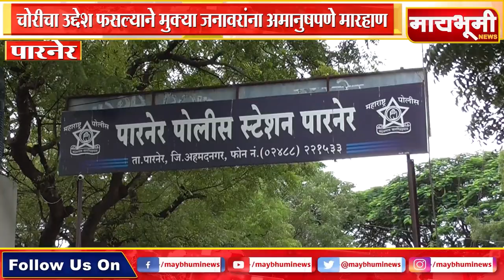पारनेर । चोरीचा उद्देश फसल्याने मुक्या जनावरांना अमानुषपणे मारहाण